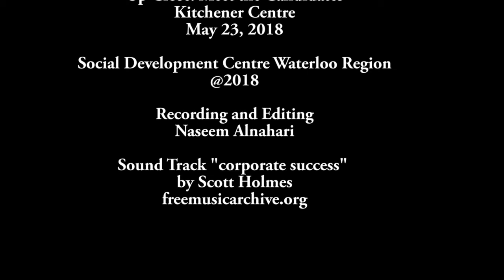Laura Mae Lindo Kitchener Centre May 23 2018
Meet the Candidates Kitchener Centre - This is not a debate.

We have brought together all Kitchener Centre candidates in conversation about housing, environment, healthcare, income security and democratic reform. People wanted to hear how candidates responded to what was said and to the issues raised. Take a look.